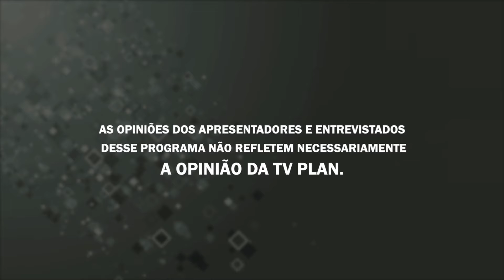MANHÃ SHOW 18/11/21